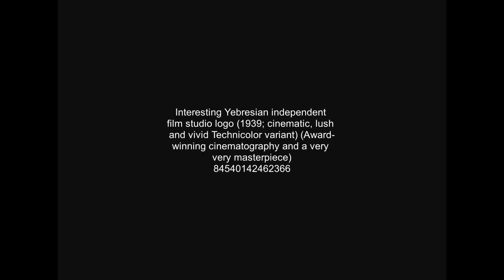Interesting Yebesian (Yebresian) logo (1939)